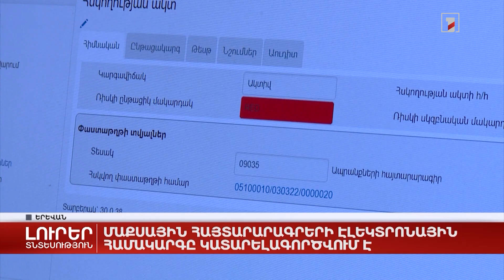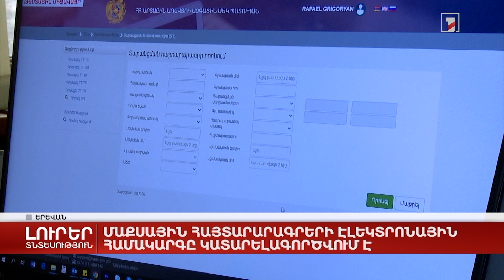Մաքսային հայտարարագրերի էլեկտրոնային համակարգը կատարելագործվում է